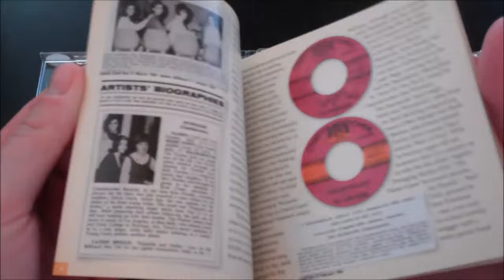The Murmaids - A Few Of The Things We Love - The Chattahoochee Recordings And More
The Hollywood-based girl group’s complete 1960s recordings, several new to CD, including one with lead vocals by Jackie DeShannon.

Written by a pre-fame David Gates and produced by Kim Fowley at Gold Star Studios in Hollywood, the Murmaids’ recording of ‘Popsicles And Icicles’ was one of the smash hits of 1963, girl group ground zero. Their follow-up, ‘Heartbreak Ahead’, was the nearest they came to another appearance on Billboard’s Hot 100, and the teenage trio disbanded after their next 45. Various other young women – including “three birds from north London”, according to one party involved – were heard on later singles issued in the group’s name, while an album, comprising tracks recorded circa 1964, was eventually released on Chattahoochee in 1980.

For the group’s full story – which, given the involvement of the eccentric Fowley, entails a fair amount of record biz skulduggery: ‘Popsicles And Icicles’, for example, was pressed with four different B-sides, only one of which featured the original trio – one really needs to read the comprehensive and very entertaining essay in the accompanying 16-page booklet, written by Sam Szczepanski and illustrated with an equally colourful array of period memorabilia.

Meanwhile, titled after a line in their famous hit, “A Few Of The Things We Love” features the Murmaids’ complete Chattahoochee recordings, several of which have not appeared on CD previously, including one with lead vocals by Jackie DeShannon, plus both sides of their final single, issued on Liberty in 1968. Highlights include ‘Wild And Wonderful’ (a song intended for Lesley Gore, and you can tell), ‘Bull Talk’ (an exercise in teen slang), ‘Don’t Forget’ (a Spector-ish LP track that would have made a good 45), ‘Go Away’ (a jangly folk rock morsel), a chiming revival of the evergreen ‘Little White Lies’ (recorded in the UK, apparently) and an unlikely cover of Traffic’s ‘Paper Sun’.